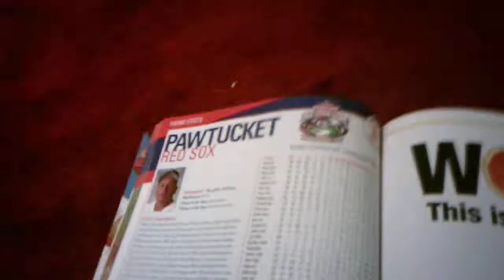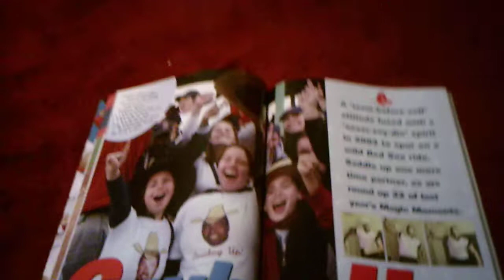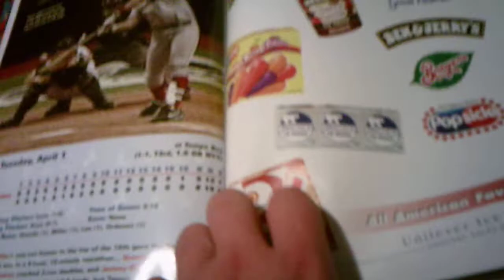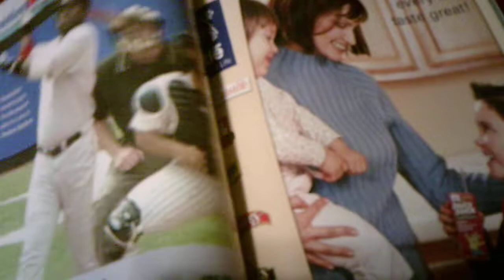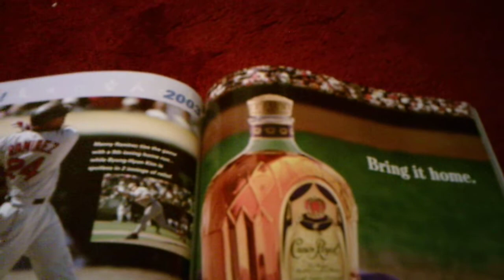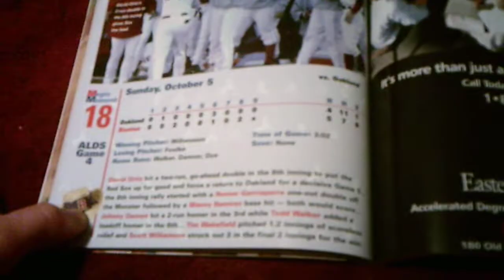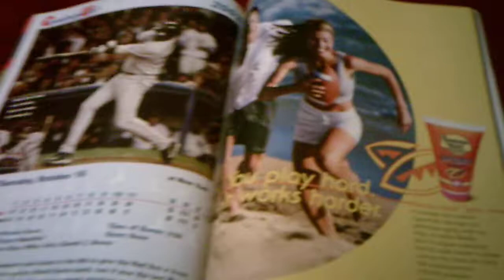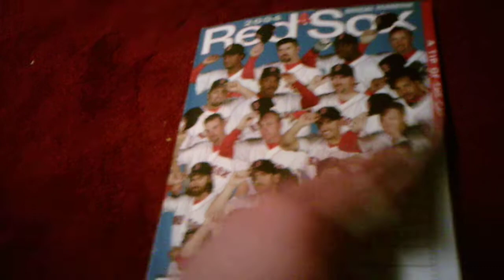2004 Red Sox Yearbook Review Part 2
Part 2 is finally here sorry for the delay anyways enjoy Part 3 will be coming out soon